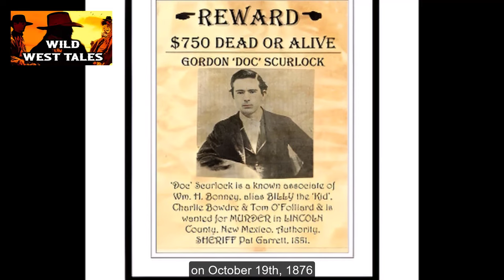Doc Scurlock – Cowboy Gunfighter Of Old West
Scurlock, a cowboy, gunfighter, and one of the founding members of the Regulators during the Lincoln County War in New Mexico, had his beginnings as the sixth child among 11 siblings in Tallapoosa County, Alabama. He was born on January 11, 1850, to Priestly Norman Scurlock and Esther Ann Brown.

As he matured, he briefly pursued a medical education in New Orleans, Louisiana, where he acquired his nickname. However, when he believed he had contracted tuberculosis, he ventured to Mexico in the hope of finding a cure.

doc scurlock
josiah doc scurlock
doc scurlock bio
doc scurlock wife
doc scurlock death
doc scurlock grave
doc scurlock biography
doc scurlock documentary
doc scurlock cowboy gunfighter
doc scurlock survivor of a fatal bullet
doc skurlock
josiah doc scurlock
how to pronounce doc scurlock
pronunciation of doc scurlock
red dead online josiah doc scurlock
josiah scurlock
doc holiday
doc holliday
old west,wild west
gunfights in the old west
old west history
old west gunfighter
old west gunfights
american old west
gunfighters,real old west gunfights
top gunfights of the old west
die in old west
outlaws in old west
old west gun fight
life in the old west
death in the old west
die old west
american old west facts
american west
old wild west
wild old west
american old west tales
old west facts
death old west
Old American West Stories Truths
West American Tales Ancient History
Old Facts Western America Legends
Westward Old American Narratives Myths
Tales of the Ancient Wild West
Vintage Western USA Histories
Old-Time Wild West Chronicles
Western American Past Narratives
Ancient Facts of the Old West
Legendary West American Narration
old west carry